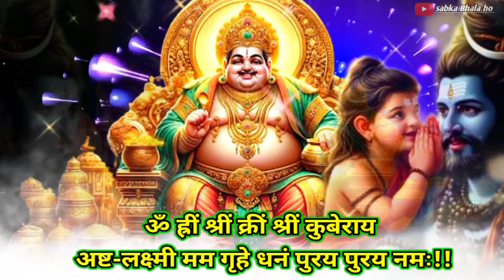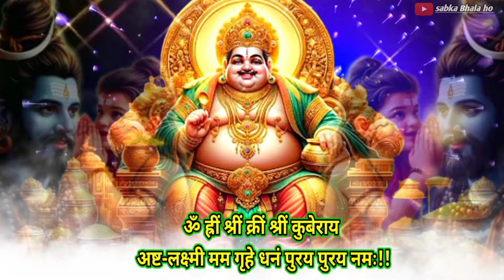सोते जगते ये कुबेर मंत्र सून लो 🤯💸 सुबह तक करोड़ पति बनना पक्का है।। kuber money mantra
video keyboard.

kuber mantra
kubera mantra
kubera mantra 108
kubera lakshmi mantra
kuber lakshmi mantra
kuber gayatri mantra 108 times
kuber mantra 108
kubera money mantra
laxmi kuber mantra
lakshmi kuber mantra
kuber mantra 108 times
kuber mantra 108 time
mantra

Use.

PLEASE SUBSOCRIBE😔